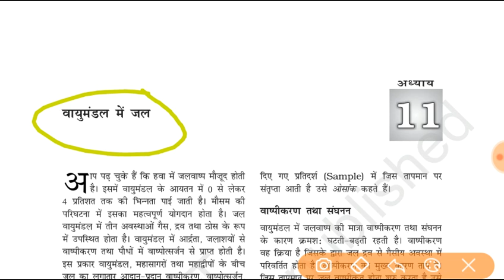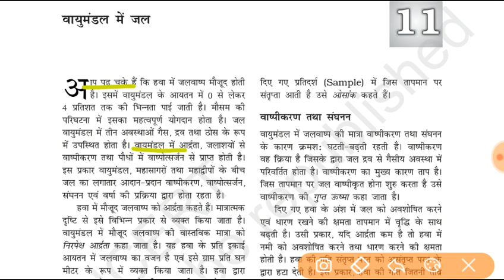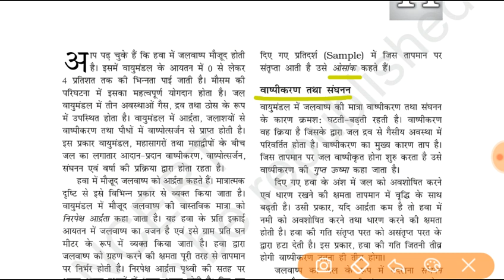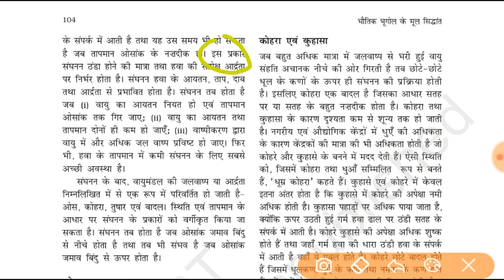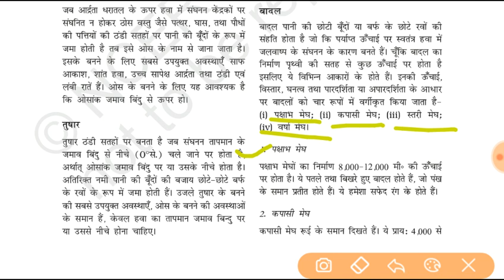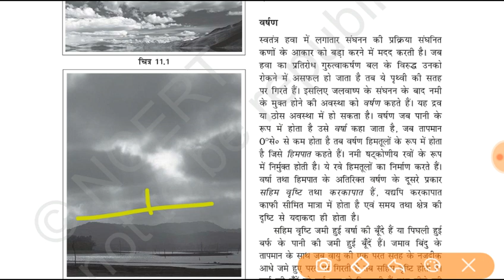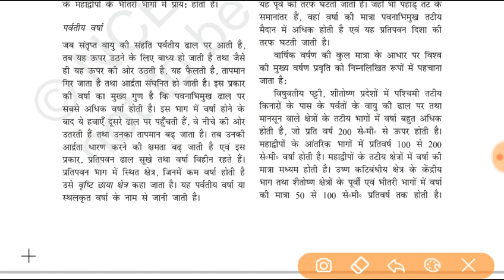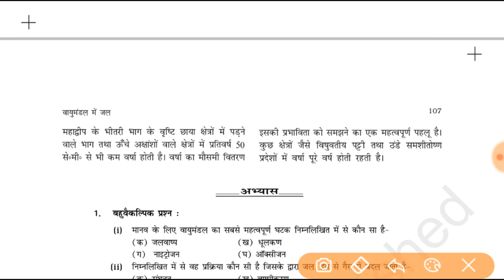Class 11 NCERT Geography |वायुमंडल में जल ,बादल ,संघनन ,आर्द्रता, वाष्पीकरण और वर्षण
In this video we r going to discuss about the concept of Water in atmosphere according to class 11 NCERT Geography book